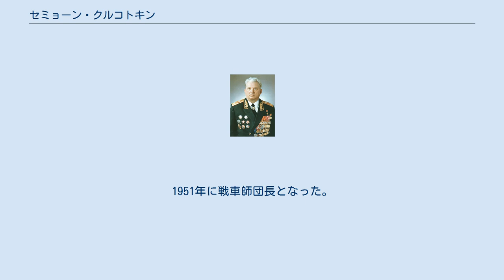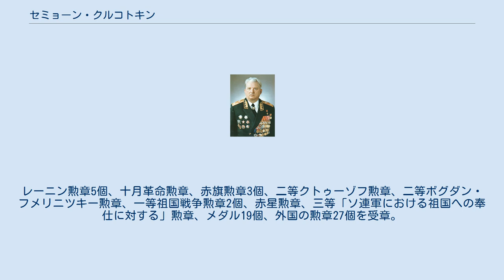セミョーン・クルコトキン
セミョーン・コンスタンチノヴィチ・クルコトキン（Семён Константинович Куркоткин, 1917年2月13日 - 1990年9月16日）は、ソビエト連邦の軍人。
ソ連邦元帥。
ソ連邦英雄。
 クルコトキンはモスクワ郊外で生まれ、1937年に赤軍に入隊するまでは、モスクワの産業教育専門学校に通っていた。
1939年にオリョール装甲戦車学校を、1941年に軍事政治学校を卒業した。
 第二次世界大戦中、クルコトキンは機甲部隊で戦い、中隊長から旅団長まで昇進した。
彼はヴォロネジ戦線、後には第一ウクライナ戦線において戦った。
 戦後クルコトキン中佐は、マリノフスキー名称装甲戦車・機械化兵軍事アカデミーを卒業し、1950年に大佐に昇進。
1951年に戦車師団長となった。
1955年に少将に昇進後、1958年に参謀本部軍事アカデミーを卒業した。
1963年には中将、1967年には大将に昇進。
 1968年～1971年にザカフカーズ軍管区司令官、1971年9月から駐独ソビエト軍集団総司令官を務めた。
1972年、ソ連軍後方部長兼国防次官に任命。
同年の11月には上級大将に昇進している。
1983年3月25日、ソ連邦元帥。
1988年、国防省監察総監の一人となった。
 死後、モスクワのノヴォデヴィッチ墓地に葬られた。
 ソ連邦英雄（1981年）。
レーニン勲章5個、十月革命勲章、赤旗勲章3個、二等クトゥーゾフ勲章、二等ボグダン・フメリニツキー勲章、一等祖国戦争勲章2個、赤星勲章、三等「ソ連軍における祖国への奉仕に対する」勲章、メダル19個、外国の勲章27個を受章。